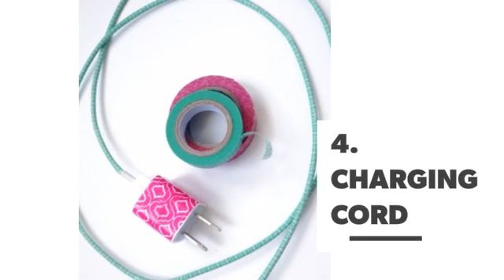Washi Tape Decorating Tips for Girls Who Love DIYs ...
Who doesn’t love super cute Washi tape? There are so many awesome things you can do with it to make everyday items even better. Check out this list of ways to decorate with Washi tape. You are sure to love these ideas.

Check also:

7 Creative Ways to Decorate with Washi Tape ...

Fun Homemade Lip-Gloss for Girls Who Love DIY Beauty💋💄 ...

DIY Decorating Tips That'll Turn Your House into a Home ...

Fab DIY Bottle Stoppers 🍾 for Girls Who Love Hosting Parties 🎊 🎉🎈 ...

7 Ingenious Ways to Remove Static Cling⚡️🚫. Finally! 💪👏🎉 ...